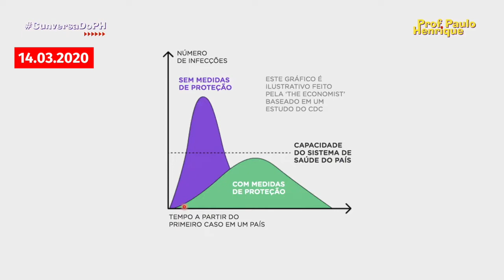PANDEMIA DE COVID-19: ISSO JAMAIS PODERÁ SER ESQUECIDO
PANDEMIA DE COVID-19: ISSO JAMAIS PODERÁ SER ESQUECIDO. Vários foram os alertas dados por cientistas e sociedades científicas sobre a iminente chegada da pandemia no Brasil, entre janeiro e março de 2020. O que foi feito? Relembre.